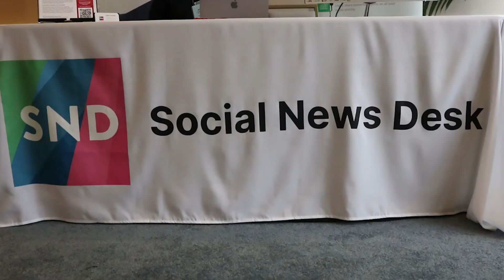2024 FMCA Annual Conference Recap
The 2024 FMCA Annual Conference featured engaging speakers, educational workshops, networking opportunities, FMCA's Outstanding Awards program and recognized the inaugural recipients of the FMCA Certificates of Excellence in Government Communications.

Here's a quick look back at FMCA2024!